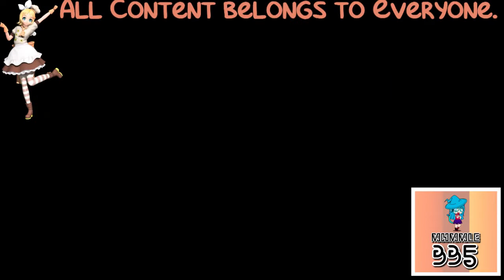(REQUESTED) TROC 3 - Merge Intro in Internationalup V1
Requested by: TheIPhoneMagicalLogoMaker562 / TAMUSAEVM HD